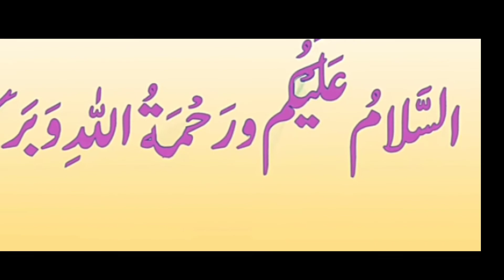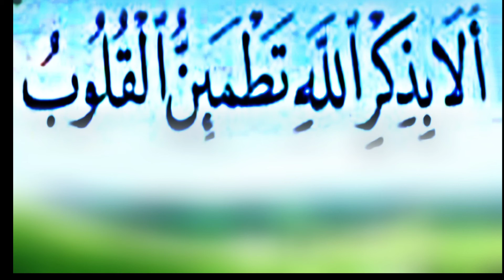Quotes | Motivational Quotes |Inspirational Quotes | Urdu Quotes | Moral Stories| Urdu stories 2020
Quotes,motivational quotes,
inspirational quotes,
urdu Quotes,
urdu stories,
urdu quotes 2020,
expert opinion 786,
moral Stories,
quotes about life,
life quotes,
golden words,
urdu moral story,
sad quotes,
urdu quotes,
hindi kahaniya,
ertugrul trt,
life encouraging motivational quotes 2020,
self motivation and positive attitude,
buck up yourself.
#,motivational and inspiration powerful speak in urdu hindi.,
urdu quotes 2020,
whatsapp status,
the power of patience aur sabar ki taqat a motivational inspirational quotes. sabar quotes in urdu, motivational speech, patience,allah, mulana tariq jamil k bayan,
sabr ki fazilat, sabr ki fazilat in islam, importance of sabr, importance of sabr in islam, sabar quotations., expert opinion 786., power of patience in islam, patience lyrics guns and roses, patience motivational video, sambar kaise kare, sabar kaise karna chahiye, power of patience and inspiration

# PowerOfencouraing
# ALLAH